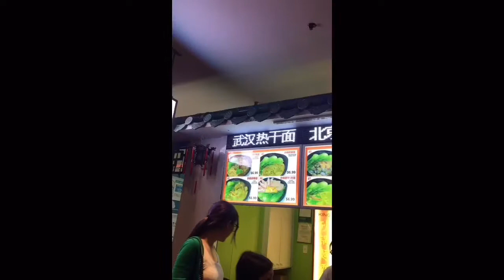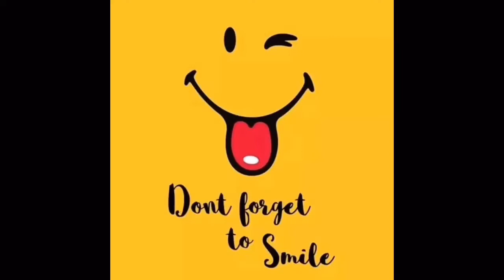WHAT IS LOOK LIKE THE Transportation in Canada 🇨🇦|BUHAY CANADA JOYVLOG#27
Good day,
hello Ka vibes!
 I am Mary Joy Felipe. I love doing travel vlog most the time with my family wherever we are going. this vlog about TRAVEL VLOG AROUND IN CANADA. SHOWING YOU A GOOD VIEWS AND SHOWING WHAT IS LOOK LIKE THE TRANSFORTATION IN CANADA. HOPEFULLY YOU LIKE IT THIS VIDEO VLOG.
thank you for your support lods, lodi, ka.vibes! there. we love you!

this the link playlist vlog if you are interested to watch please kindly watch: thank you!